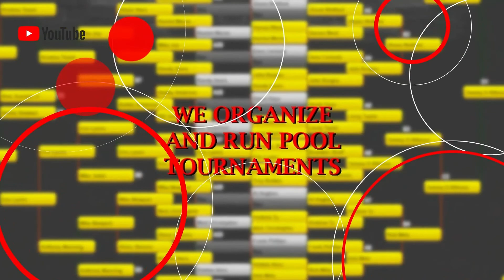2021 Maryland State Bar Box 9 Ball - Day 2 - Matt Krah vs. BJ Ussery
2021 Maryland State Bar Box 9 Ball - Day 2
5th/6th Place Match
Matt Krah vs. BJ Ussery